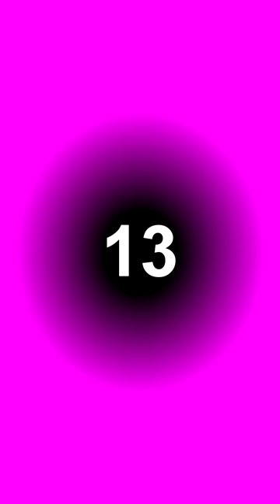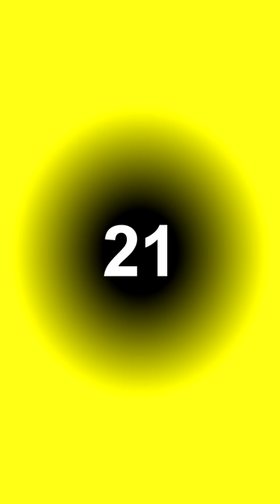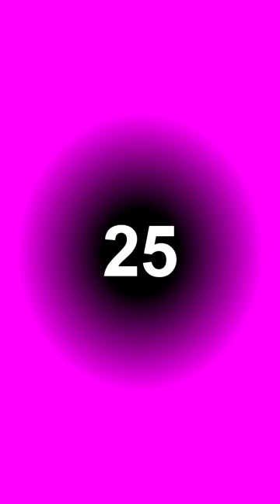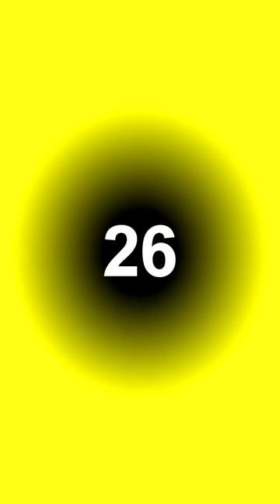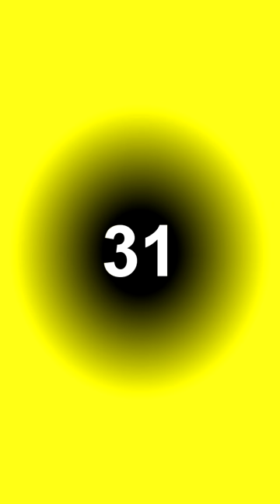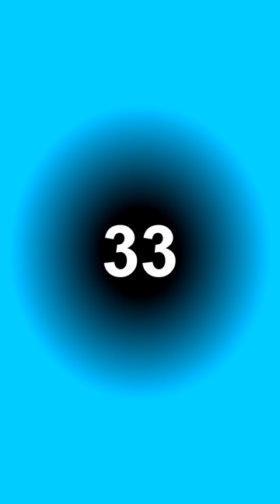TikTok Wigofellas PRANKS on MOM - Wigofellas PRANKS on Girlfriend - Wigofellas TikTok PRANKS DAY 149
Hey guys and welcome to Wigofellas TikTok PRANKS DAY 149, my name is wigofellas tiktok or wigofellas tik tok and i am so happy to share with you this new TikTok Wigofellas PRANKS on MOM and Wigofellas PRANKS on Girlfriend episode. But before that make sure you're subscribed to wigofellas youtube so you'll never miss my wigofellas pranks tiktok and wigofellas funny pranks ever again, because youtube wigofellas is the only official channel of wigo fellas tiktok or wigo fellas tik tok. Also check out wigofellas girlfriend alexisfeather and wigofellas sister for even more pranks and behind the scenes videos, including some special prank on boyfriend, prank on girlfriend and prank on mom videos. We make a lot of tik tok funny and tiktok pranks videos but let me know what's your favorite funny memes and tiktok memes we have ever done, I know that our funny tiktok videos are your favorite but we would really like to know if you also enjoy our new tiktok funny videos, meme videos but also funny fails videos.